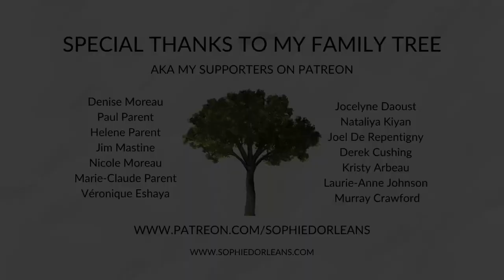Lhasa De Sela - La Celestina (Cover by Sophie D'Orléans)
Here is my cover of the song La Celestina by Montréal-based legendary artist Lhasa De Sela. I switched up the style & rhythm of the song for fun! I hope you enjoy it :)

La Celestina Lyrics:
M'hija quédate conmigo un rato
Porqué andas arrastrando esa desdicha
Espérame un momento y te desato
Pero, qué enredo te has puesto, muchachita
Qué amargos son los hechos que adivinas
Qué oscura es la ronda de tu recuerdo
Y en cuanto a tu corona de espinas
Te queda bien, pero la pagarás muy caro
Con tu mirada de fiera ofendida
Con tu vendaje donde herida no hay
Con tus gemidos de madre sufrida
Espantarás a tu última esperanza
Haz de tu puño algo cariñoso
Y haz de tu adiós un "ay mi amor"
Y de tu seña una sonrisita
Y de tu fuga un "ya voy, ya voy llegando"
M'hija que pena me da de verte
Dejando olvidado a tu cuerpo
Muy lista, pobre boba, a dedicarte
A la eterna disección de un pecadillo
Mujer, desnúdate y estáte quieta
A ti te busca la saeta
Y es el hombre, al fin, como sangría
Que a veces da salud a veces mata
Que a veces da salud y a veces...